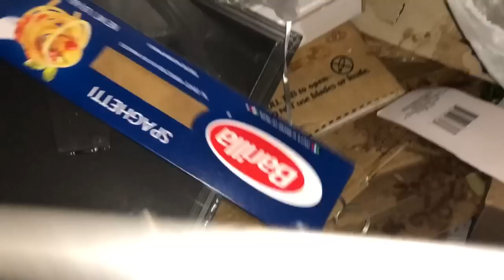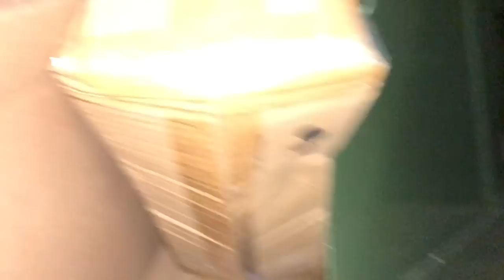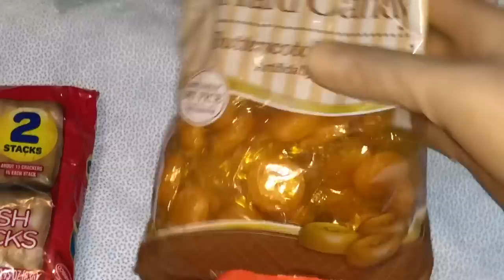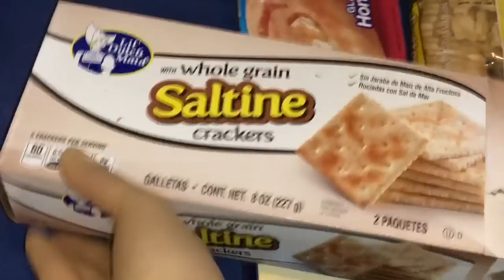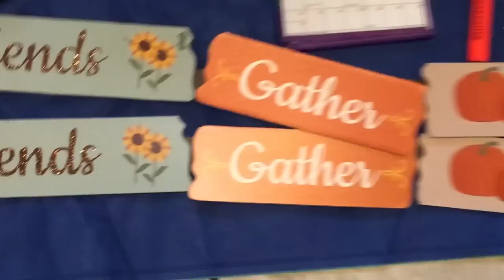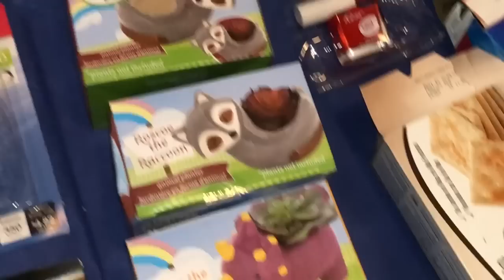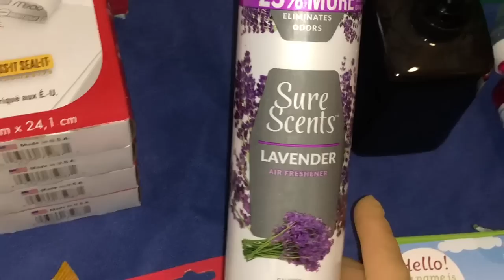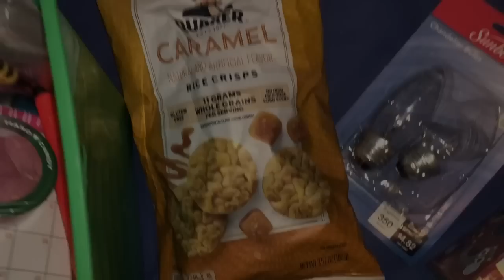DUMPSTER DIVING KALKAL BASURA NG CANDIES AND CHOCOLATES